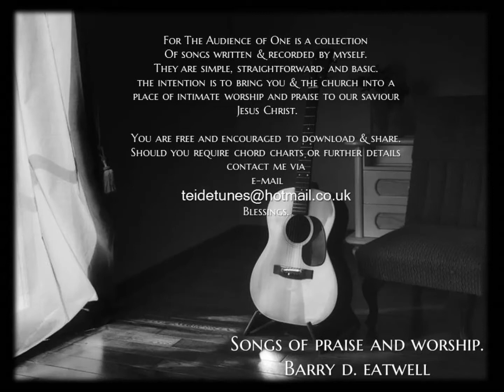Great and Marvellous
Words & Music by B.D.Eatwell & K. Fuller.

Let us be glad.

So let us be glad we have a Saviour
Not without hope because we have Jesus,
He is our light in the darkness of this world,
So let us be glad.
Verse 1
Oh to have the hunger to serve Him,
With a fear that He demands.
Let us glorify our maker,
We were born to worship Him.

Chorus.

Chorus.

Verse 3
Oh to really know the scriptures,
So we will not be deceived.
By every false wind of doctrine
By traditions of mere men.

Verse 4
We must one day bow before Him,
And see the fire in His eyes.
On our knees we will adore Him
Jesus Christ the Lord of all.

Chorus.